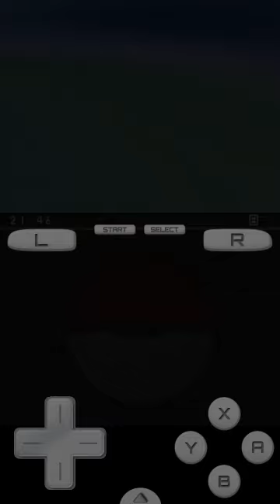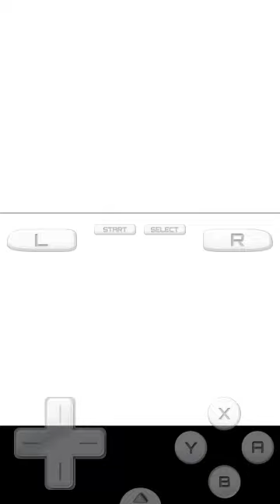NEO PAIN | POKEMON BLACK #6 what dreams may come